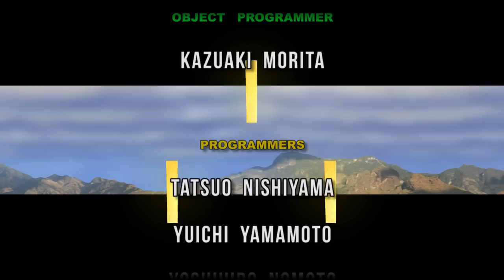A Link to the Past - Staff Roll - HD remake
A HD remake of the staff roll sequence from The Legend of Zelda - A Link to the Past.

Music is "A Link to the Past - Video Game Orchestra" by FxMusique

Mountain is Uluguru Mountain Range.

Assembled in Adobe Premiere Pro, Adobe After Effects, and Blender.